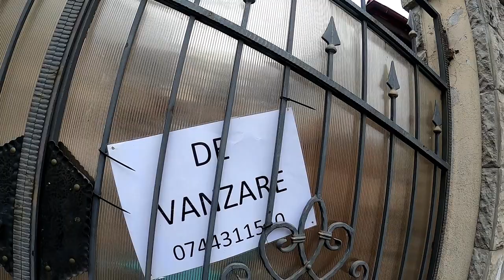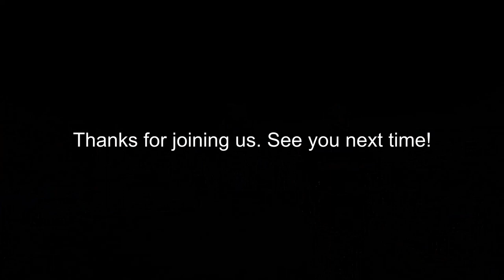A beautiful neighborhood in Sector 5 - Bucharest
Going shopping before/after a lazy week in lazy Rahova City, Bucharest. Taking a walk through a very calm and beautiful
neighborhood - with houses for sale. Come and enjoy the relaxing vibes with us :)